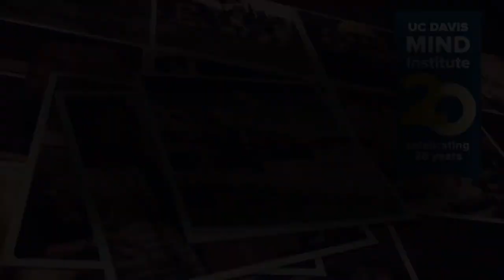The MIND at 20: Meghan Miller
Dr. Meghan Miller, whose work illuminates risks of neurodevelopmental disorders in children and their siblings, talks about the MIND Institute’s uniquely collaborative environment and commitment to making lives better for families.